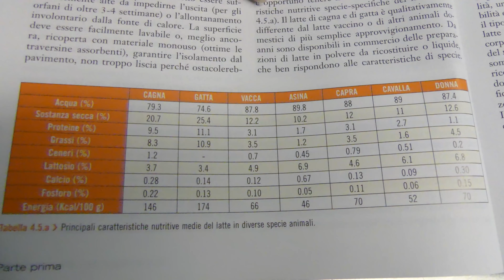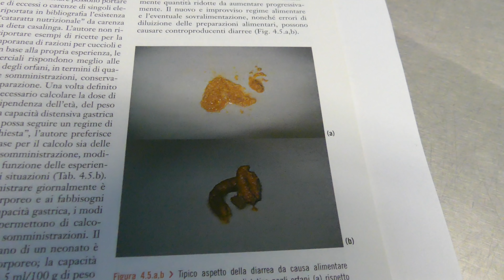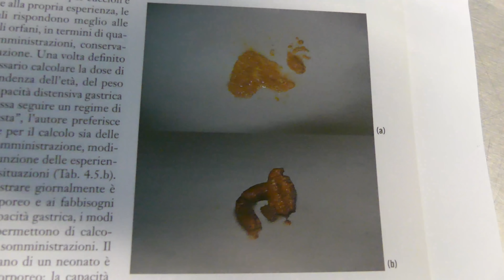GATTINI PICCOLI ABBANDONATI: come curarli e accudirli!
Scopri in questo video come curare ed accudire dei gattini piccoli abbandonati. Hai trovato dei gattini piccolissimi o dei gattini appena nati? La dott.ssa Enrica Rigolon ti spiega come fare per salvarli!
Grazie ad Elena Capraru per i video che mi ha mandato mentre accudisce i numerosi gattini abbandonati che salva.

E per ricevere le notifiche, clicca sulla campanellina, così sarai avvisato sui nuovi contenuti!

▼▼▼ APRI QUI SOTTO! NON ESSERE PIGRO :) ▼▼▼
SEGUI MICIOGATTO QUI: